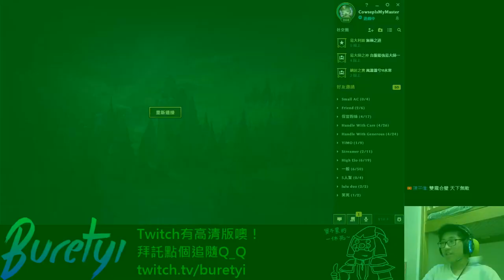【58】血月易大師Skin！白居對新造型的看法居然是？！（Feat. 任我行）實況精華【白居易大師】